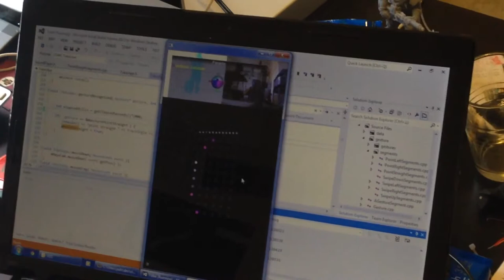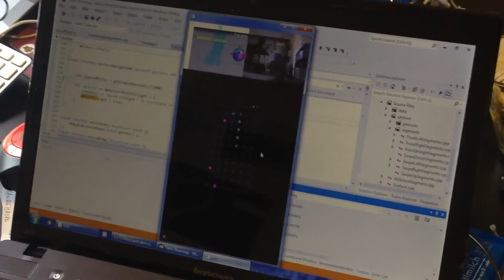time with test sound